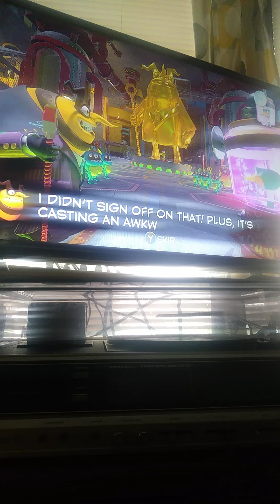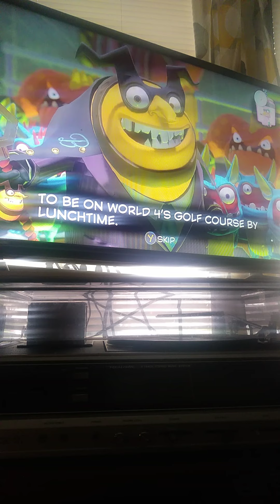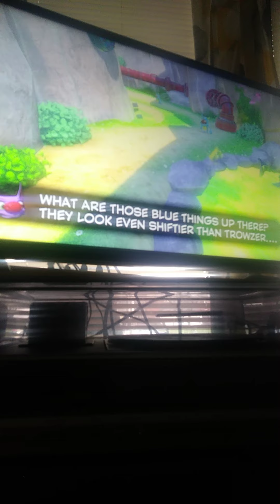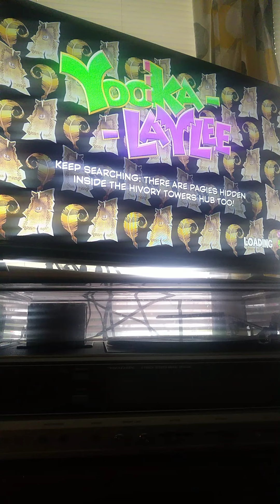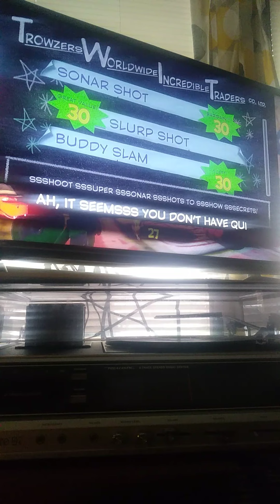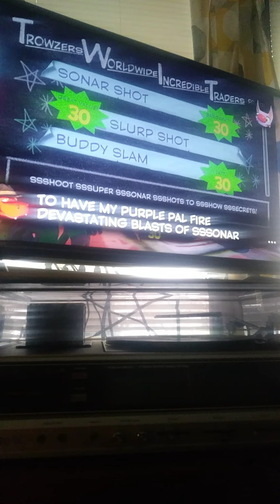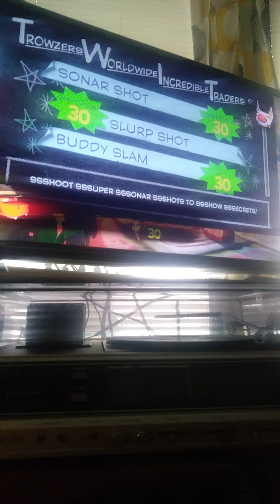Yooka yaylee game play